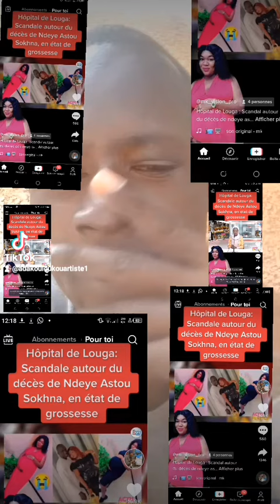sonkhana atou déce Lou ga